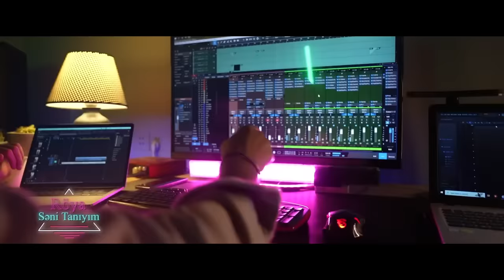Vəfa & Nəfəs & Sevil Sevinc - Trenddə Olan Ən Son Mahnılar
Sosial Netd Kanalına Xoş Gəlmisiz Kanalda Zövqünüzə Uyğun mahnılar Paylaşılır Hər Gün İfaları Dinləmək Üçün Kanala Abunə Olun🔔

DİQQƏT! Kopyalamaq qəti qadağandır. Sosial Netd kanalında yayımlanan mahnı və videolar müəllif hüquqları " NK Media" tərəfindən qorunur